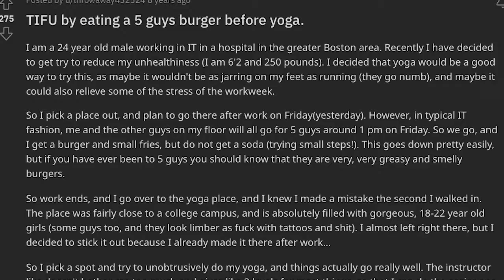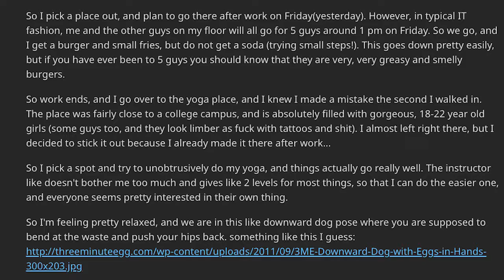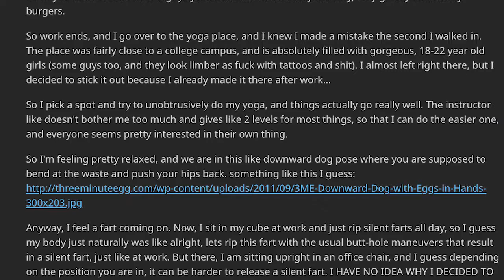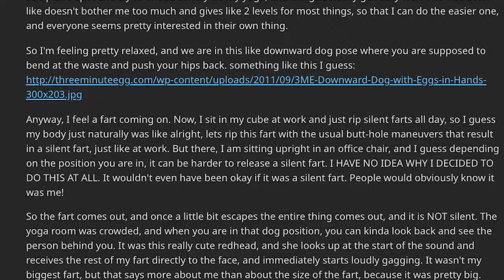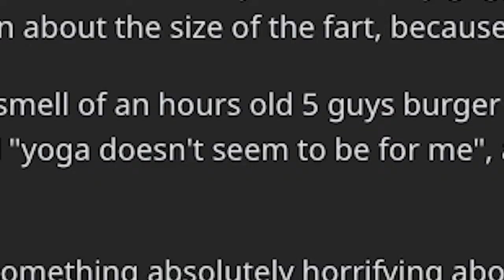Yoga Fart (Reading a Reddit Story)